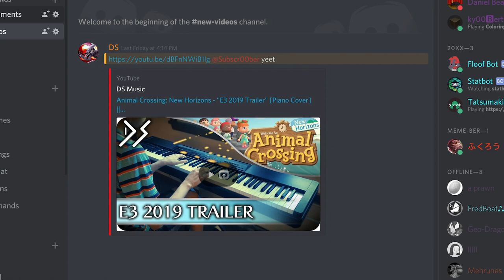DS Discord Server Now Open! Join the DScord! (Link in description)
Also just so y'all know ahead of time, the server might look empty when you first join it. That's just because in the rules channel, there's instructions on what command to enter in lobby in order to gain access to the rest of the server. Nothing too hard, just making sure that bots don't get in and spam useless stuff :P I bet you guys can figure it out easily.